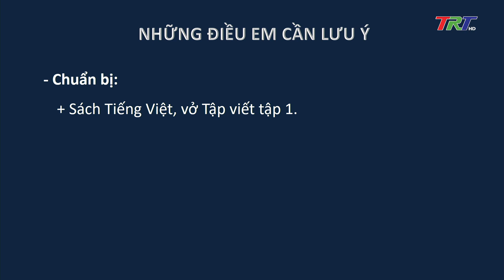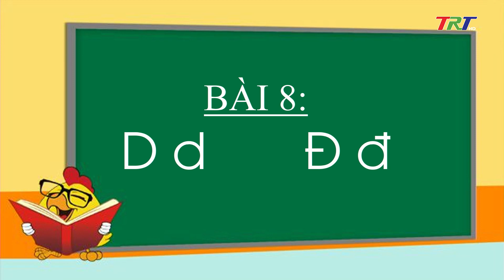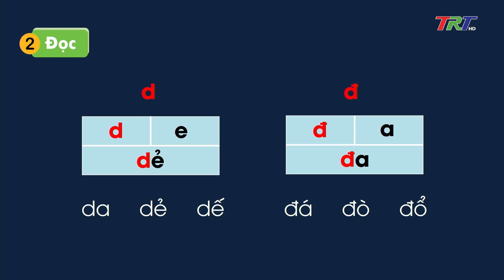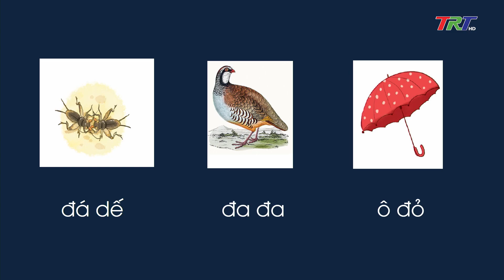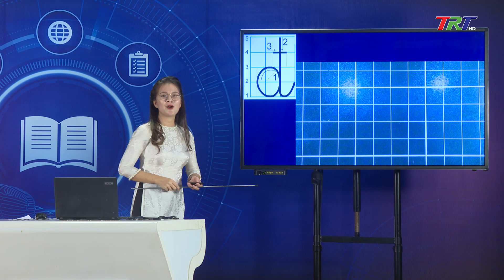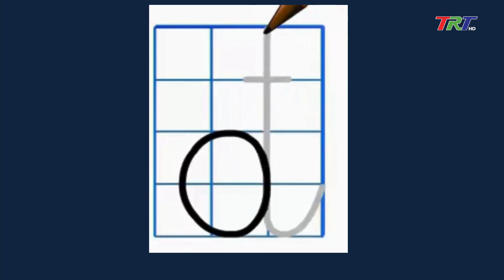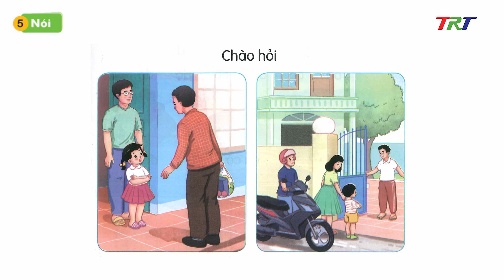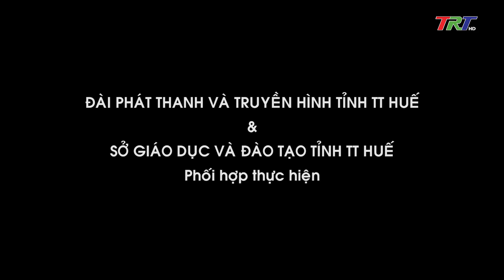Tiếng Việt lớp 1 ( KNTTVCS) - D-d; Đ-đ